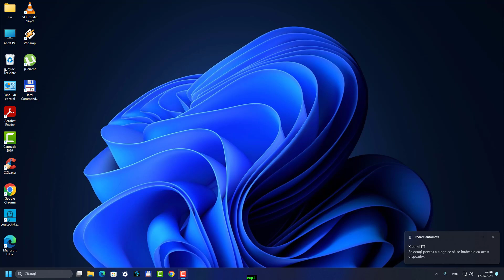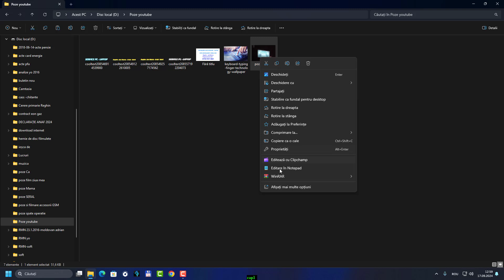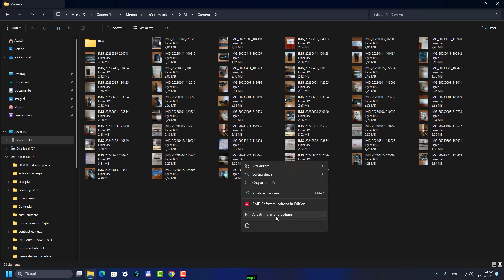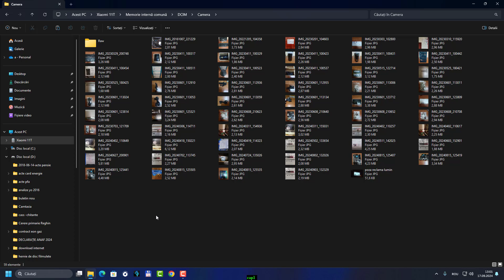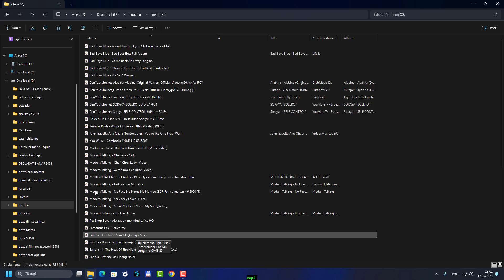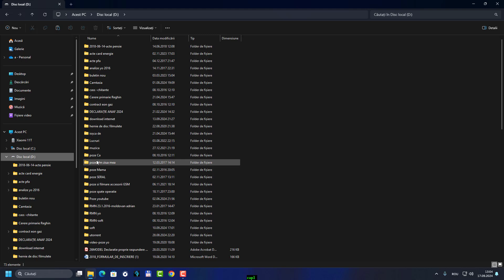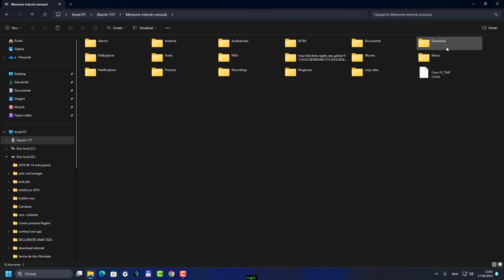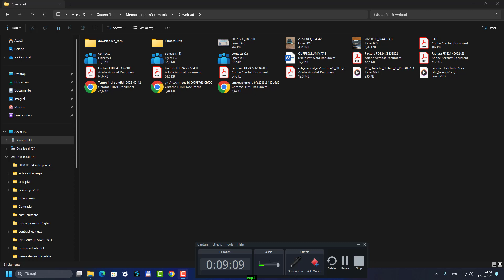Cum transferați datele din calculator în telefon.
Tehnician Service pc și laptop cu o experiență de peste 20 ani, repar , asamblez, calculatoare și laptop-uri,hardware-software.Tel; 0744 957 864.